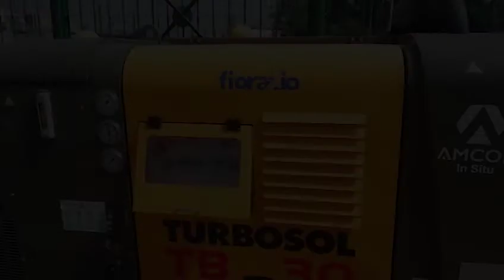TB 30 arena in Colombia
TB 30 powerful, compact and reliable designed for heavy working conditions